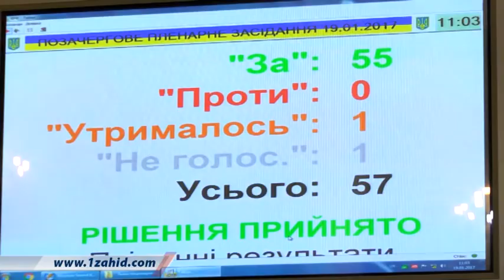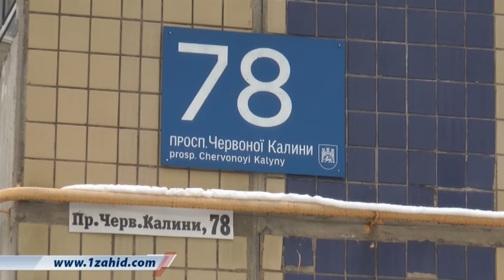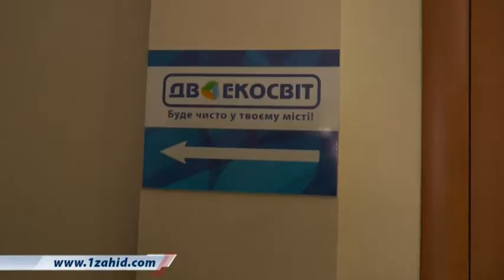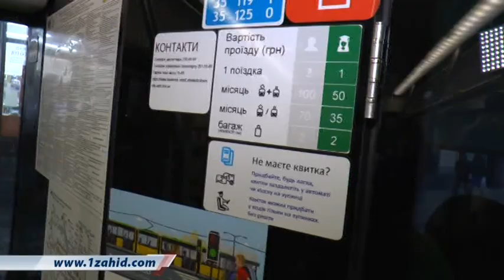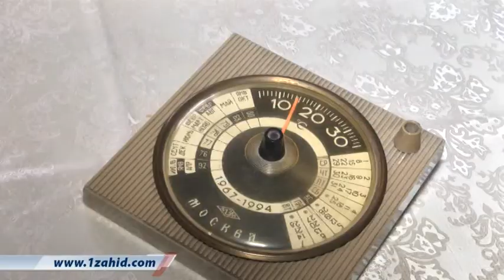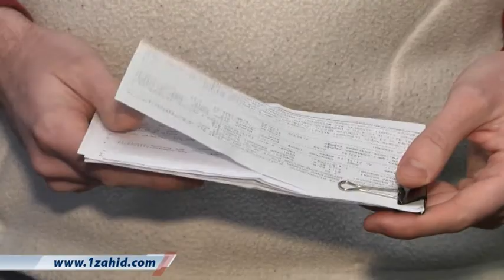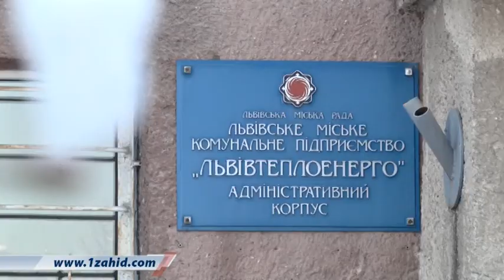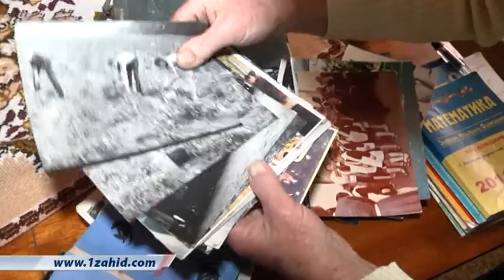ОЧІ за ТИЖДЕНЬ 20 01 2017 (Невідома версія))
гумор,  юмор , humor ,  анегдот,  приколи , пріколи , funny , TV , Новости, актуальние новости, гороскоп, погода, новини , видео . лайфхак , цікаво , информация, блог, влог,